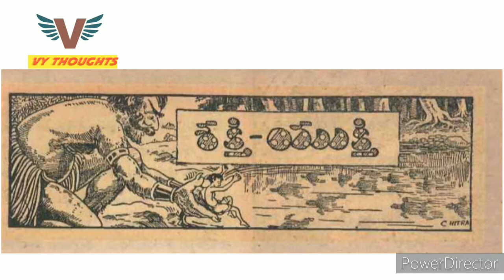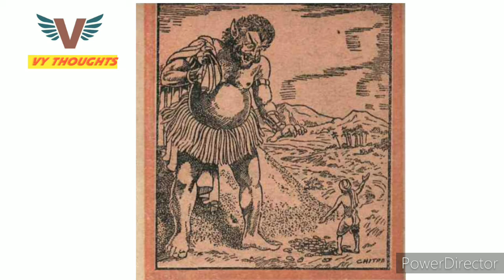శక్తి - యుక్తి కథ||chandamama kathalu audiobook in Telugu||Telugu stories||rakshasudu||vy thoughts